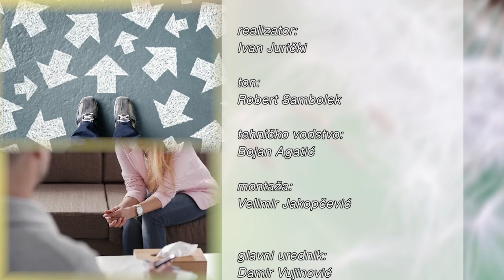INTROSPEKCIJA-u gostima ALIS MARIĆ ( OTV, 09.siječnja 2023)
U suradnji sa IPD centrom i terapeutom Tomislavom Kuljišem, Marijana Perinić nastavlja sa 3. sezonom talk-showa Introspekcija na Otvorenoj televiziji ( OTV).
Tema 8.ovosezonske epizode je KNJIGE & DRUŠTVENE MREŽE , a u gostima je vlasnica portala "Čitaj knjigu" i strastvena čitateljica -Alis Marić. ( OTV, 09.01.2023)